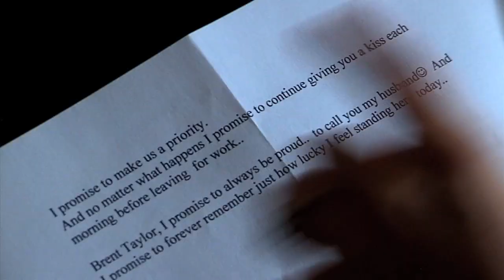Brent & Sarah, A Beginning